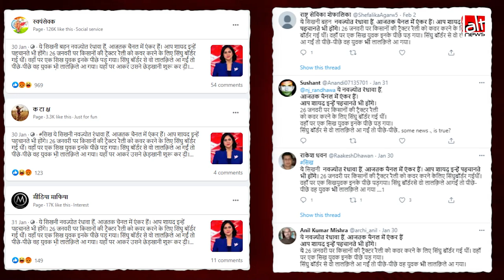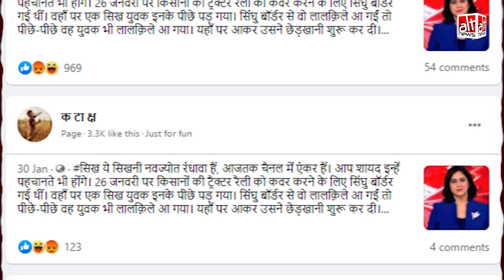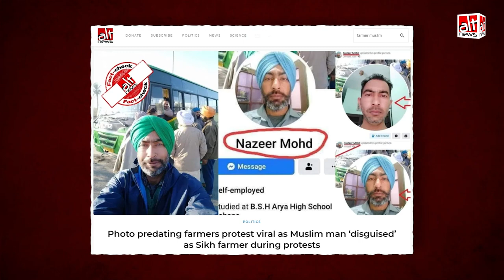Aaj Tak anchor Navjyot Randhava के बारे में फैली ग़लत जानकारी | Tractor Parade में जोड़ा मुस्लिम ऐंगल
A false story was cooked up that journalist Navjyot Randhawa was assaulted by a Muslim man during January 26 farmers’ rally.